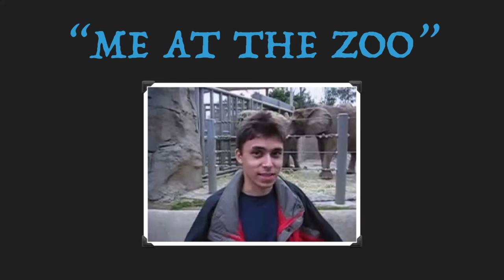10 facts om YouTube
Jeg har samlet en masse interessante facts om YouTube, som du bare er nødt til at se! ;) Det her er 10 facts om youtube.